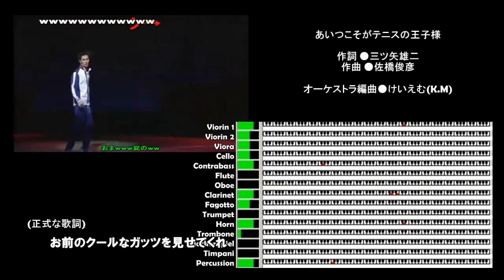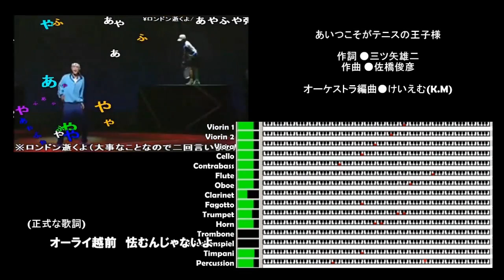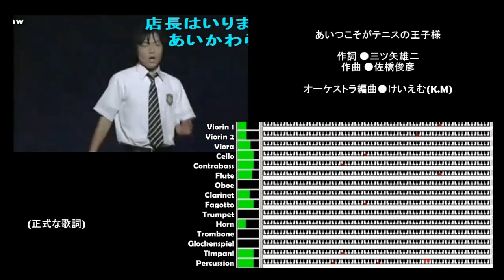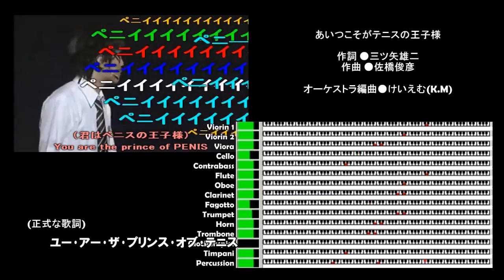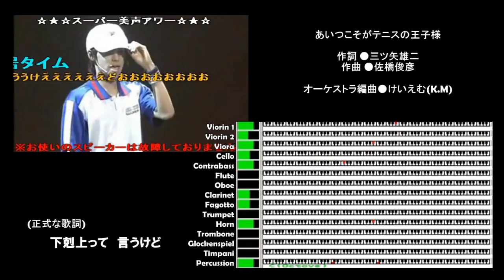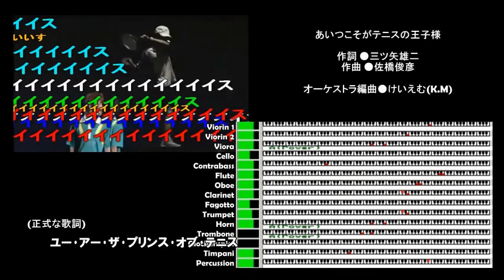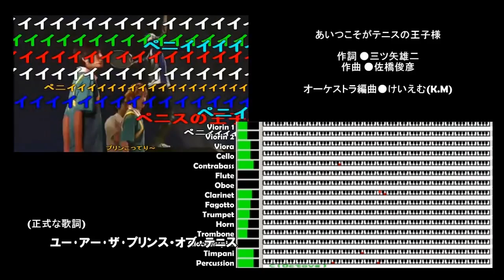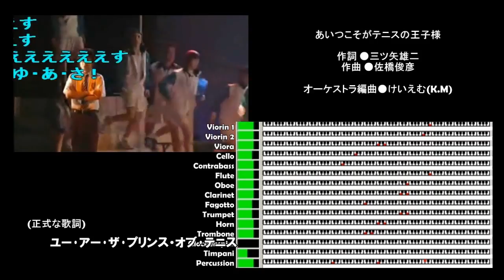あいつこそがオーケストラなテニスの王子様 Rev.2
「あいつこそがテニスの王子様」をオーケストラアレンジしてみました。
※初版からの変更箇所
「♪下克上だぜ～」のコードをメジャーからマイナーに修正 ／ 低音パートのMIX再調整（若干ながら低音アップ）など
使用音源：Garritan Personal Orchestra 4 / EWQL Symphonic Orchestra Free